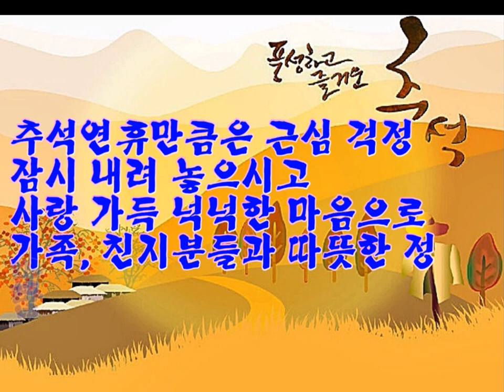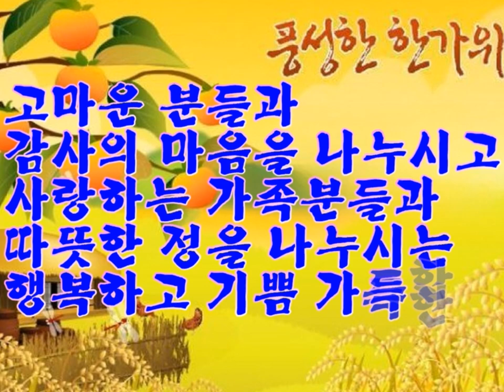(좋은 글) 한가위 인사말 모음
한가위 추석 한가위인사말 추석인사말 좋은글 힐링글 마음다르리는 글#보름달

오타가 있네요.
달빛마져를 달빛마저로 수정합니다.

추석연휴만큼은 근심 걱정 잠시 내려놓으시고
사랑 가득 넉넉한 마음으로
가족, 친지분들과
따뜻한 정 많이 나누시는
행복한 시간 되세요.~~

(음원 출처)
(이미지 출처)  네이버, 다음
(시 출처) 다음 카페 '이채의 뜨락'